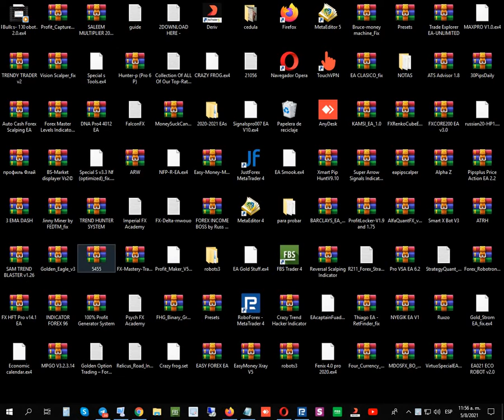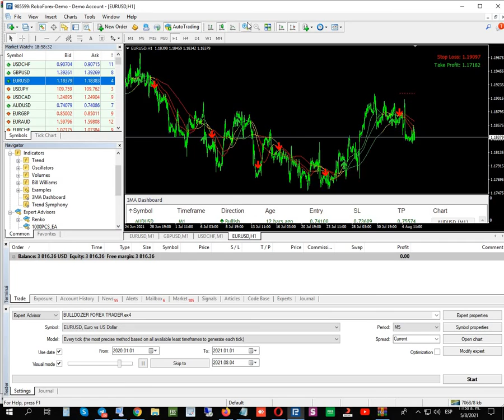Forexstoreea.com 3 EMA Dashboard Unlimited MT4 System Metatrader4 Forexstoreea.com